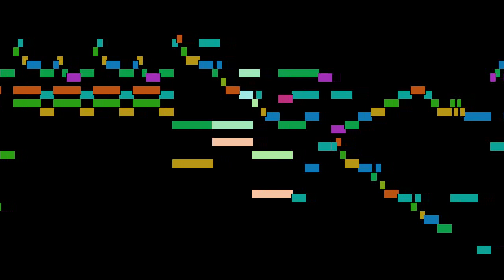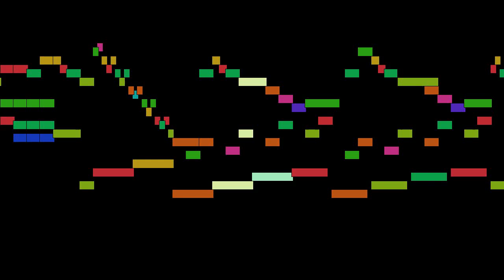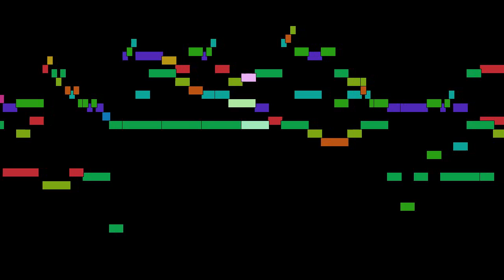Domenico Scarlatti - Sonata in a minor, Allegro, Sonatas for harpsichord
Sonata in a minor, Allegro, from Sonatas for harpsichord, by Domenico Scarlatti, with animated score.